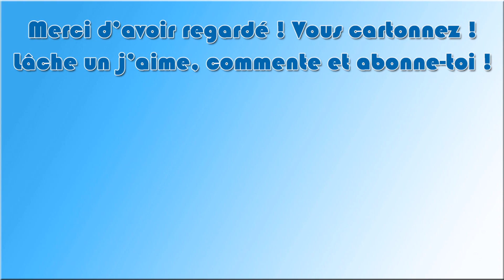All The Mods Volcano Block - Ep 22 : Piglich Heart Farm !!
Bonjour à toutes et à tous !! Bienvenue sur All The Mods Volcano Block !!